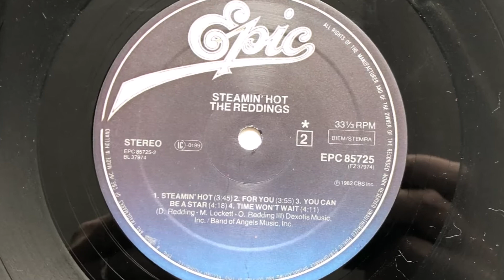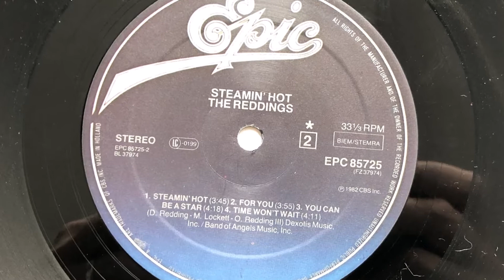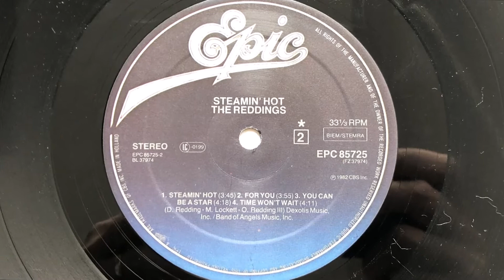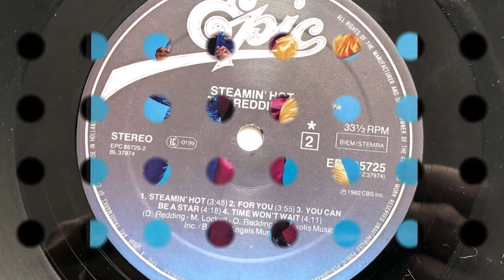The Reddings - For You (1982 Vinyl)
1982 Vinyl Epic (Photo inside video). Side B Track 2
Etichetta: Epic – EPC 85725, Epic – FZ 37974, Epic – 85725
Album: Steamin' Hot
Formato: Vinyl, LP, Album
Paese: Europe
Genere: Funk / Soul
Stile: Soul, Funk, Disco